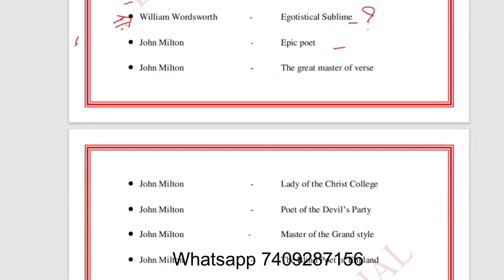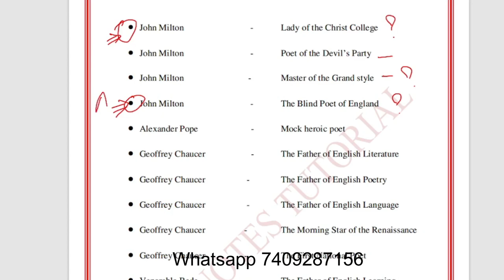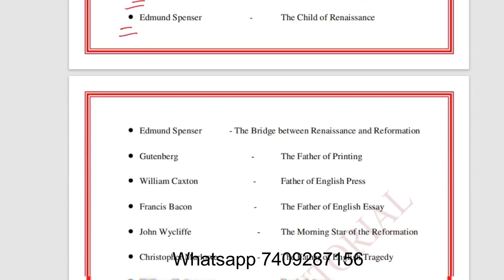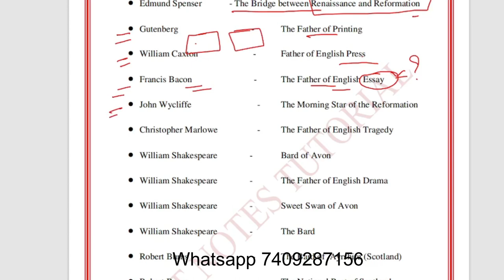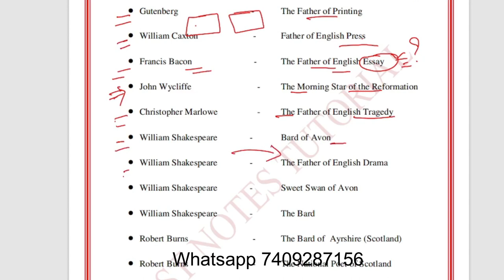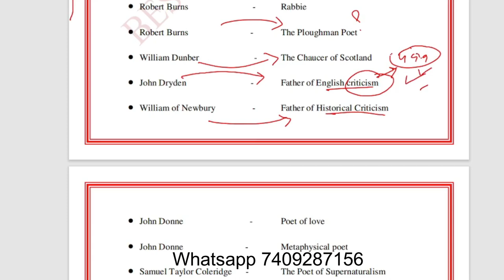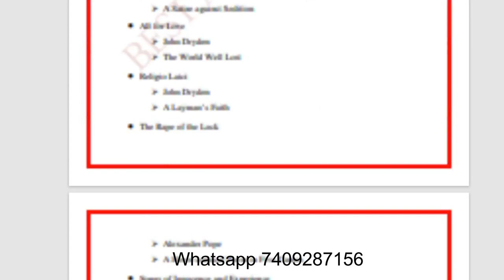English Literature Notes ||TGT PGT English || UgcNet English||BestNotesTutorials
Antanaclasis Antistrophe*

Aphorismus Antistrophy